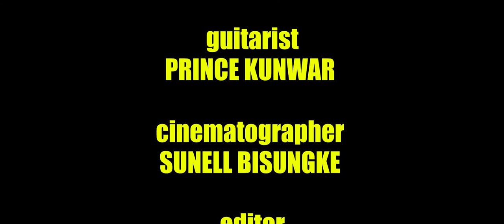Basanta || JPT ROCKERZ ||Covered by The Sky Guys||Happy Nepal 2019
Happy Nepal presents
in association with
WB Creation
Basanta || JPT ROCKERZ ||Covered by The Sky Guys

Audio Credits
original song by
JPT ROCKERZ

cover by
THE SKY GUYS

vocal
BIBEK ACCHAMI

guitarist
PRINCE KUNWAR

Video Credits

grip & graph
MANISH SHAHI
BIBEK THING

cinematographer
SUNELL BISUNGKE

edit
ASHWIN BISUNKE

post production & cover design
WB CREATION

produced by
HAPPY NEPAL
-2019-